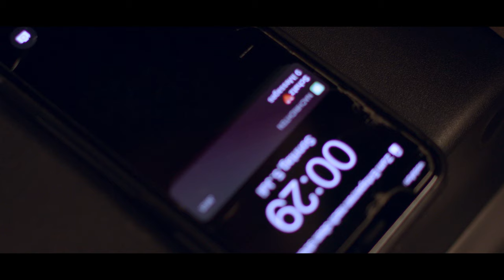DEEOOH - Kämpfen oder fliehen (Prod. by MXS Beats) [Official 4K Video]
"Kämpfen oder fliehen" ist jetzt überall digital zum Download und Streaming erhältlich!

► Marko Miric
► Andre Kischer

►► Mix und Master: Andre Kischer
►► Aufnahme: Marko Miric